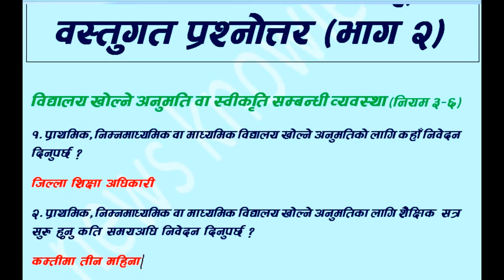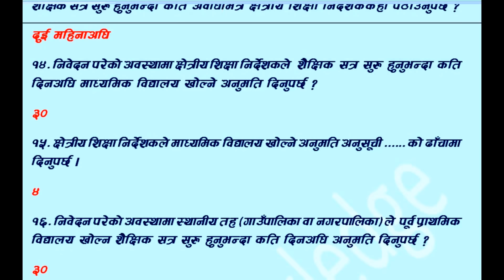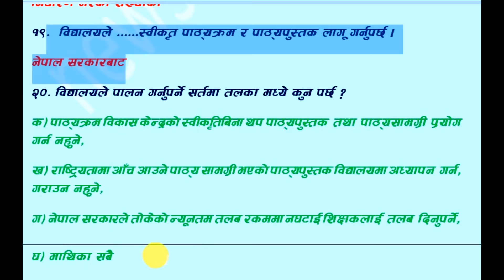TEACHER SERVICE COMMISSION PREPARATION CLASS EPISODE 53_ EDUCATION RULES OBJECTIVE QUESTION PART II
EDUCATION RULES 2059.
THIS VIDEO HAS CONTAINED MATERIAL FOR PREPARATION TO TEACHER SERVICE COMMISION. IT IS USEFUL TO TEACHERS, STUDENTS OF FACULTY OF EDUCATION CLASS 11, CLASS 12, B.Ed., ONE YEAR B.Ed., M.Ed. IT IS HELPFUL FOR THEM WHO WANT TO KNOW EDUCATION SYSTEM OF NEPAL. शिक्षा ऐन २०२८ नवौ संशोधन सहित,
शिक्षक सेवा आयोग नियमावली २०५७
शिक्षक सेवा आयोग नियमावली संशोधन
TSC RULES AMENDMENT
TEACHER SERVICE COMMISION RULES AMENDMENT
TSC
TSC.GOV.NP
शिक्षक सेवा तयारी
शिक्षक सेवा आयोग तयारी
शिक्षक सेवा तयारी कक्षा
TEACHER SERVICE COMMISION
TEACHER SERVICE COMMISION NEPAL
TSC VACANCY
TSC EXAM
TSC PREPARATION SECONDARY
TSC PREPARATION LOWER SECONDARY
TSC PREPARATION PRIMARY
TSC PREPARATION all level
लोक सेवा तयारी
loksewa
loksewa aayog questions
loksewa class
loksewa gk
loksewa result
tu service commision
tribhuwan university service commision
त्रिभुवन विश्वविद्यालय सेवा आयोग
TEACHER SERVICE COMMISSION
शिक्षक सेवा आयोग तयारी सामगी
TEACHER SERVICE COMMISION RULES
शिक्षक सेवा आयोग नियमावली
EDUCATION RULES 2059
EDUCATION RULES 2002
शिक्षा नियमावली
शिक्षा नियमावली २०५९